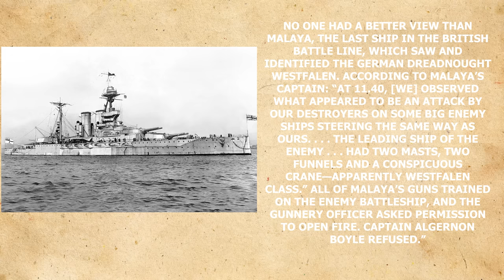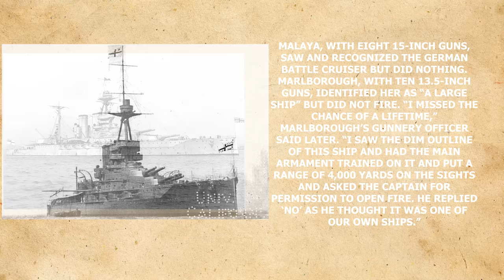The Story of HMS Agincourt: A Naval Legend's Odyssey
In this video we will discuss the development and history of the Brazilian/Ottoman/British Dreadnought HMS Agincourt. This Dreadnought would be armed with fourteen, twelve inch guns originally built for the Brazilian Navy. She was then purchased by the Ottoman Empire where she renamed the Sultan Osman the First. With the outbreak of the First World War the British under the direction of the First Lord of the Admiralty, Winston Churchill would seize the ship. She would be completed and renamed HMS Agincourt, and would be part of the Grand Fleet throughout the duration of the war, participating in the battle of Jutland.

Sources/Other Reading: